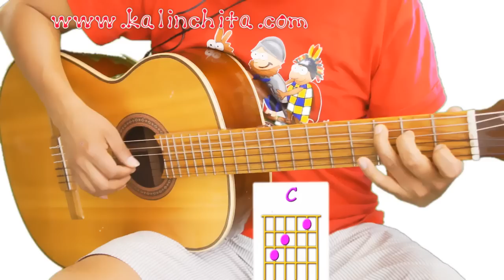HACIA EL SUR en guitarra - Magneto - Acordes chords TUTORIAL